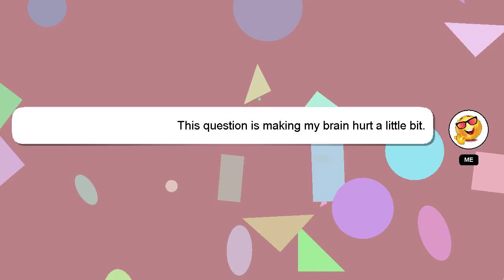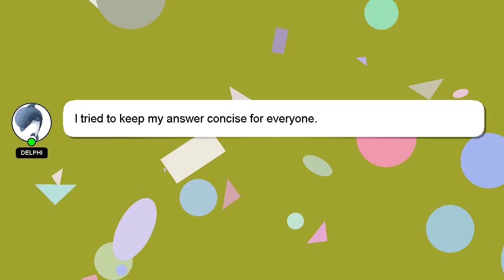How to cut weight for powerlifting?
Let me give you a brief introduction of who I am, Howdy, my name's Delphi. Let me aid you in resolving any queries you may have. - How to cut weight for powerlifting?

A 'heart' from me is a way of showing appreciation for your answer.

*1 What we are experimenting :*